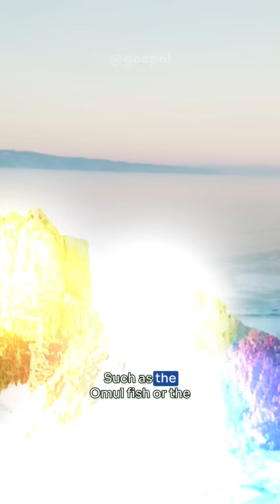🌍 The Deepest and Oldest Lake on Earth – Lake Baikal Revealed! ❄️geopol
🌍 The Deepest and Oldest Lake on Earth – Lake Baikal Revealed! ❄️